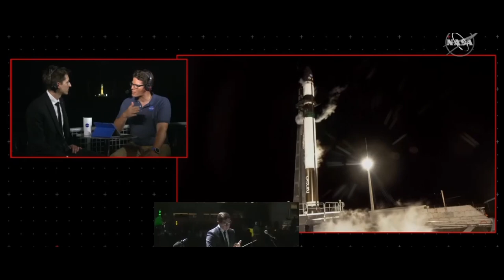Rocket Lab - CAPSTONE Launch rewind - Goodbye Moonmen Live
Congratulations to the entire crew of @RocketLab for a successful launch and promotion to the Space Conquest Champions League!
I have been following you from the beginning, you are my personal favourite assembly of Space-Men!
"The worlds can be one together
Cosmos without hatred"
Live From Adult Swim Festival Rick and Morty Adult Swim
mission: CAPSTON